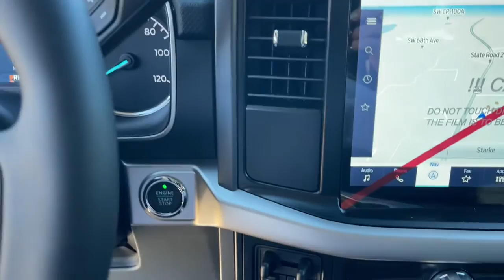2022 Ford F-150 Jacksonville, Orange Park, Gainesville, Ocala, Lake City, FL NFA05676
Iconic Silver Metallic New 2022 Ford F-150 available in Starke, Florida at Murray Ford Superstore. Servicing the Jacksonville, Orange Park, Gainesville, Ocala, Lake City, FL area.

13447 US Hwy 301 S

Recent Arrival! Iconic Silver Metallic 2022 Ford F-150 XLT 302A 3.5L V6 EcoBoost 4WD ~~SHAZAM~~, *15 YEAR /150,000 COMPLEMENTARY WARRANTY AT NO ADDITIONAL COST*, ~MARKET VALUE PRICING (MVP) WE SHOP THE MARKET DAILY TO MAXIMIZE YOUR SAVINGS~, ~BLUETOOTH WIRELESS CONNECTION~, *KEYLESS ENTRY*, *FULL POWER WINDOWS, LOCKS, & MIRRORS*, ~BACK UP CAMERA~, *CRUISE CONTROL*, *HEATED SEATS*, *PREMIUM WHEELS*, *TRAILER HITCH*, ~RUNNING BOARDS~, *STEERING WHEEL CONTROLS*, F-150 XLT 302A, 4D SuperCrew, 3.5L V6 EcoBoost, 10-Speed Automatic, 4WD, Iconic Silver Metallic, Black w/Medium Dark Slate w/Cloth 40/Console/40 Front Seats or Cloth 40/Console/40 Front Seats, 10-Way Power Driver & Passenger Seats, 2-Bar Style Grille w/Chrome 2 Minor Bars, 4-Wheel Disc Brakes, 8 Productivity Screen in Instrument Cluster, ABS brakes, Auto High-beam Headlights, Auto Start-Stop Removal, Auto-Dimming Rear-View Mirror, Bed Utility Package, BoxLink, Brake assist, Bumpers: chrome, Chrome Door & Tailgate Handles w/Body-Color Bezel, Chrome Single-Tip Exhaust, Chrome Step Bars, Class IV Trailer Hitch Receiver, Cloth 40/Console/40 Front Seats, Delay-off headlights, Driver door bin, Driver vanity mirror, Dual front impact airbags, Dual front side impact airbags, Dual Zone Automatic Temperature Control, Electronic Locking w/3.31 Axle Ratio, Electronic Stability Control, Emergency communication system: SYNC 4 911 Assist, Equipment Group 302A High, Exterior parking camera rear: With Dynamic Hitch Assist, Front anti-roll bar, Front Center Armrest w/Storage, Front fog lights, Front reading lights, Front wheel independent suspension, Fully automatic headlights, GVWR: 7,050 lbs Payload Package, Heated door mirrors, Heated Front Seats, Illuminated entry, Integrated Trailer Brake Controller, Intelligent Access w/Push Button Start, Leather-Wrapped Steering Wheel, LED Box Lighting, LED Box Lighting w/Zone Lighting, LED Reflector Headlamps, LED Sideview Mirror Spotlights, Low tire pressure warning, Occupant sensing airbag, Onboard 400W Outlet, Outside temperature display, Overhead airbag, Overhead console, Panic alarm, Passenger door bin, Passenger vanity mirror, Power door mirrors, Power Glass Heated Sideview Mirrors, Power steering, Power windows, Radio: AM/FM SiriusXM w/360L, Rear reading lights, Rear step bumper, Rear Under-Seat Storage, Rear window defroster, Remote keyless entry, Remote Start System w/Remote Tailgate Release, SecuriCode Drivers Side Keyless-Entry Keypad, Security system, Speed control, Split folding rear seat, Steering wheel mounted audio controls, SYNC 4 w/Enhanced Voice Recognition, Tailgate Step w/Tailgate Work Surface, Telescoping steering wheel, Tilt steering wheel, Traction control, Variably intermittent wipers, Wheels: 20 Chrome-Like PVD, XLT Chrome Appearance Package.brbrbr15 Year 150,000 mile warranty at no cost applies to all vehicles excluding Transit Vans, DRW Trucks, any SVT Models, or lifted/modified Trucks. All vehicles will have a $899.00 dealer fee added to the total sale price (excludes A,Z,D, and X plan customers). Taxes, tag, and title fees will be added to all vehicles in accordance with state laws of customers registering address. Price includes: $1000 - Retail Bonus Cash. Exp. 01/31/2022
Bed Utility Package,Equipment Group 302A High,GVWR: 7,050 lbs Payload Package,XLT Chrome Appearance Package,AM/FM radio,Radio data system,Radio: AM/FM SiriusXM w/360L,Radio: AM/FM Stereo w/6 Speakers,Air Conditioning,Dual Zone Automatic Temperature Control,Rear window defroster,Intelligent Access w/Push Button Start,Power steering,Power windows,Remote keyless entry,Steering wheel mounted audio controls,Traction control,4-Wheel Disc Brakes,ABS brakes,Dual front impact airbags,Dual front side impact airbags,Emergency communication system: SYNC 4 911 Assist,Front anti-roll bar,Front wheel independent suspension,Low tire pressure warning,Occupant sensing airbag,Overhead airbag,Remote Start System w/Remote Tailgate Release,SecuriCode Drivers Side Keyless-Entry Keypad,Brake assist,Electronic Stability Control,Exterior parking camera rear: With Dynamic Hitch Assist,Auto High-beam Headlights,Delay-off headlights,Front fog lights,Fully automatic headlights,Panic alarm,Security system,Speed control,Auto Start-Stop Removal,2-Bar Style Grille w/Chrome 2 M